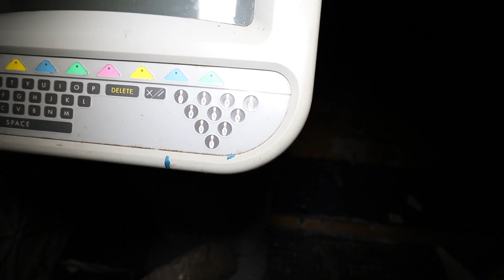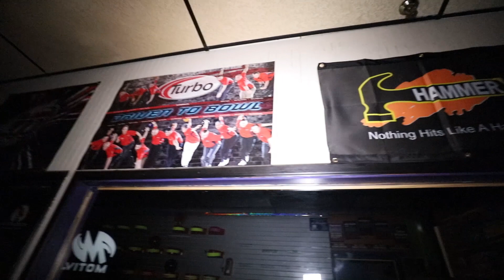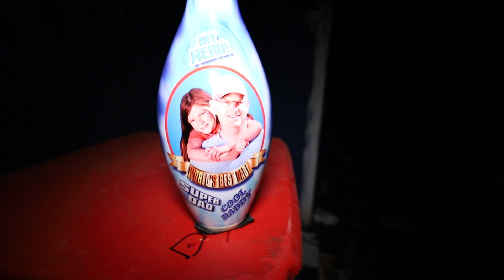Abandoned Bowling Alley (Everything Left Behind)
Sorry for not uploading for a while. Been sitting on this footage for over 2 months now and thought id share it! Dont know when the next video will be up but thank you for supporting the channel. It really means alot to me since exploring is my passion. Hopefully soon ill be able to explore more. Please Like and SUB